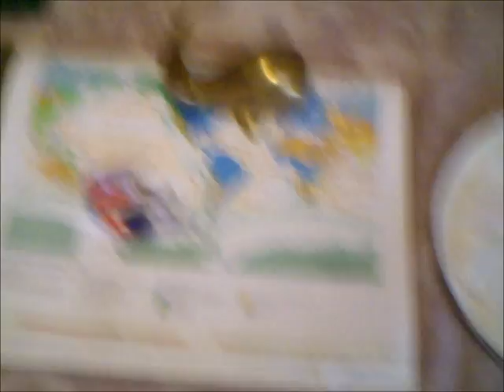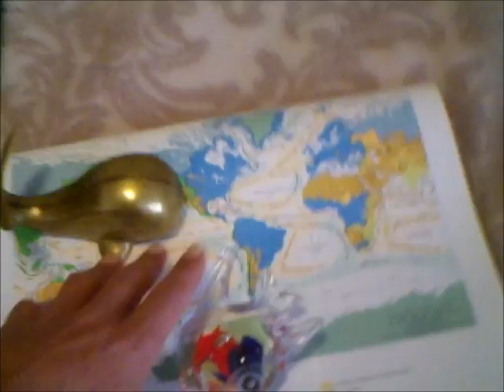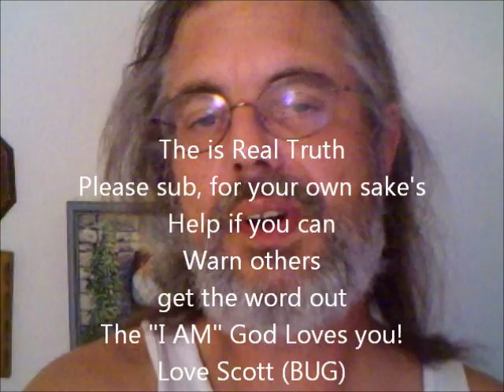Exlpained Fish Death, Snow, Skyquake, Rain, Mega Quakes. Post Glacial Rebound Effect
Post-glacial rebound (or Glacial Isostatic Adjustment) produces measurable effects on: (i) Vertical Crustal Motion, (ii) Global sea levels, (iii) Horizontal Crustal Motion, (iv) Gravity field, (v) Earth's rotational motion and (vi) State of stress and earthquakes. Studies of Glacial rebound give us information about the flow law of mantle rocks and also past ice sheet history. The former is important to the study of Mantle Convection, Plate Tectonics and the thermal evolution of the Earth. The latter is important to the study of Glaciology, Paleoclimate and changes in Global Sea Level. Understanding postglacial rebound is also important to our ability to monitor recent global change.
To form the ice sheets of the last Ice Age, water is taken from the oceans through evaporation, condensation as snow and then deposited as ice in high latitudes. Thus global sea level would fall during glaciation.
The ice sheets at the last Glacial Maximum were so massive that global sea level fell by about 120 metres. Thus continental shelves were exposed and many islands became connected with the continents through dry land. This was the case between the British Isles and Europe, or between Taiwan, the Indonesian islands and Asia. ]
Alternative view: The earths oceans are sinking. Due to this heavy loading of new water into Geo fragile zones. Fault zones. Thus causing sea floor sinking. Just as the other regions of the world are rebounding up. "As stated in this article".[12] thus these islands are not getting flooded by sea level rise, as much as these islands are sinking. The water table adjusts to the area. As earthquakes even out the ocean floor deformation[13]. This will also cause sink holes in areas as the earth has greater storms moving this water around inland which means earthquakes from the new wieght in that area.